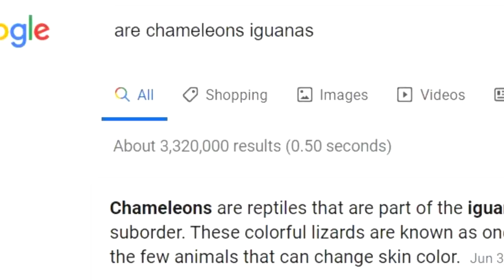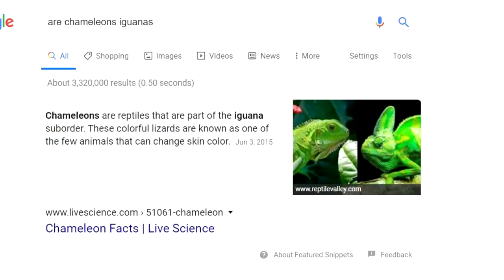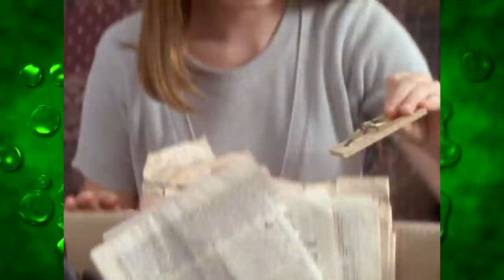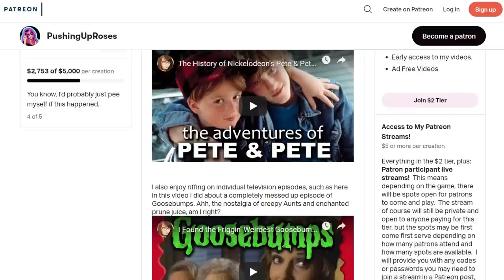The Most Disturbing Episode of Are You Afraid of the Dark?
It's [not] a chameleon!